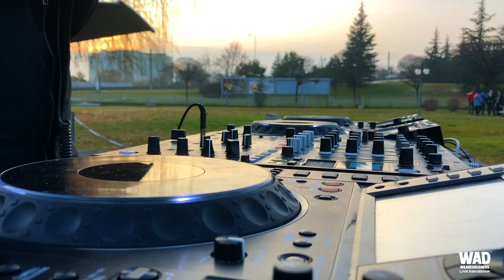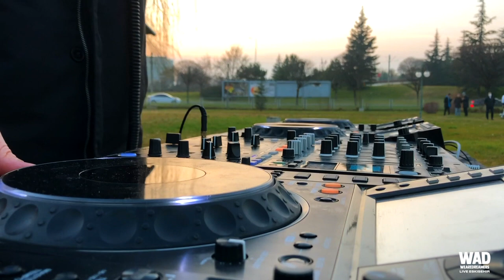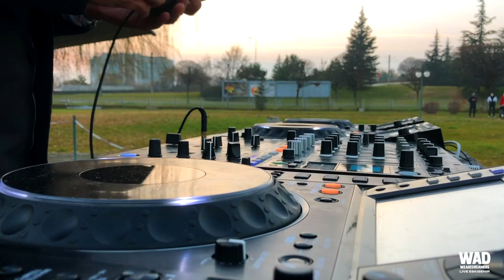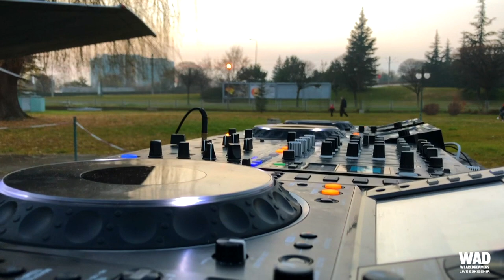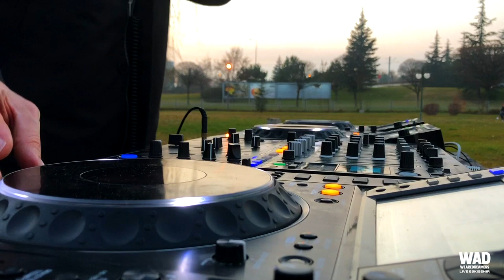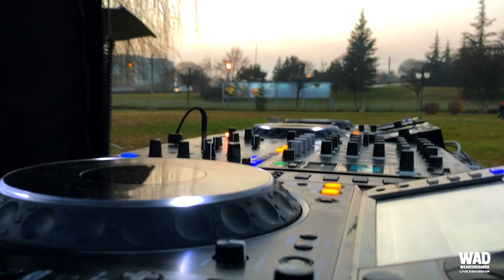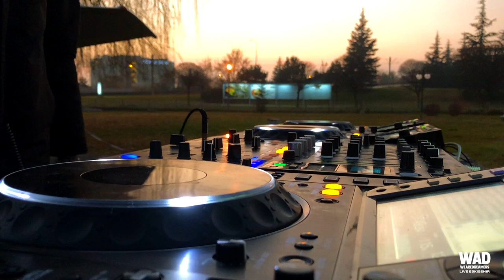WAD & WOLD Records presents WOLFSON @ the Aviation Museum Eskisehir / Turkey 20.12.2020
WOLFSON

TRACKLIST:
1.Fur Coat - Water Of Life (Original Mix) [Renaissance Records]
2.Mark Hoffen - Oph (Original Mix) [Sinners]
3.Blackloud - Teal (Original Mix) [Wold Records]
4.Final Request - Ode To Machines (Original Mix) [Unreleased]
5.Ivory (IT) - Lumiere (Original Mix) [Multinotes]
6.Solique - War Of Drums (Original Mix) [Isolate]
7.Space Motion - Cliche (Original Mix) [Eleatics Records]
8.Lexer - Odyssey (Original Mix) [Bedrock Records]
9.Stereo Express - Exilir (Original Mix) [Eleatics Records]
10.Arude - Shock Me (Original Mix) [Radikon]
11.Re/mind feat. Coco - Truth (Wolfson Remix) [Somatic]